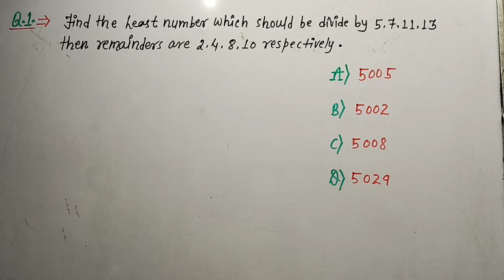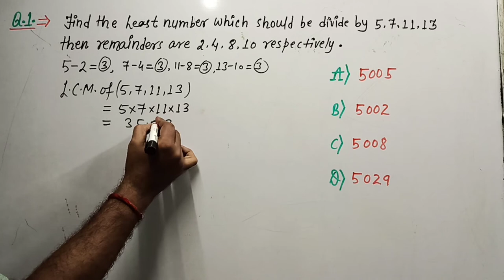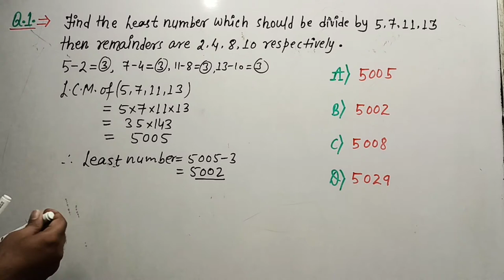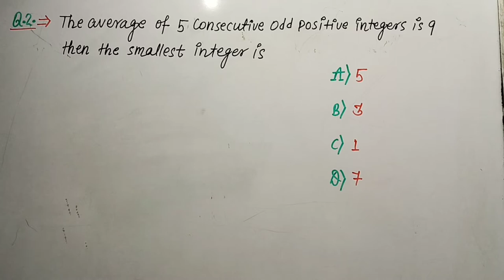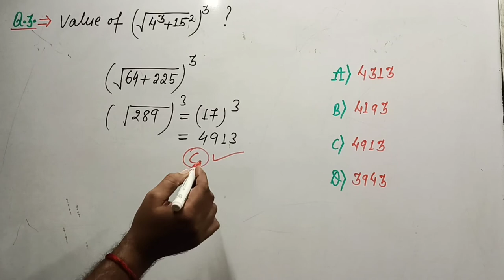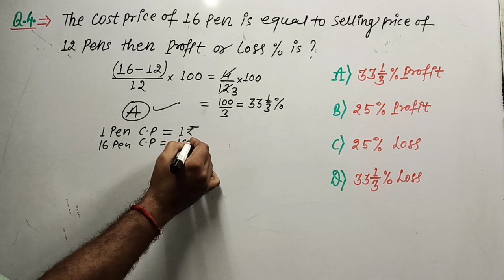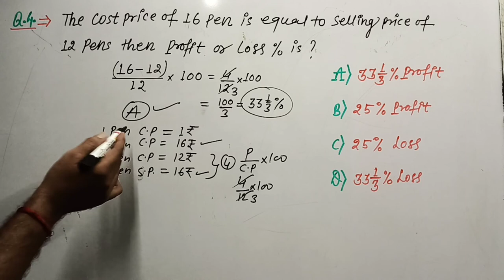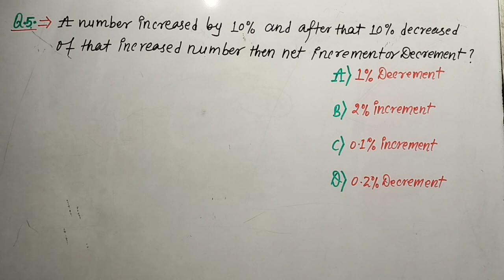TOP 5 IMPORTANT QUESTIONS OF MATHS BY- SANJAY SIR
PLZ SUBSCRIBE FOR MORE VIDEOS LIKE THIS WE HELP YOU TO GIVE YOU MORE KNOWLEDGE NOTHING CAN BE LEFT IN KNOWLEDGE BY US THANK YOU FOR YOUR SUPPORT AND KEEP SUPPORTING US AND WE WILL ALSO SUPPORT YOU ALL